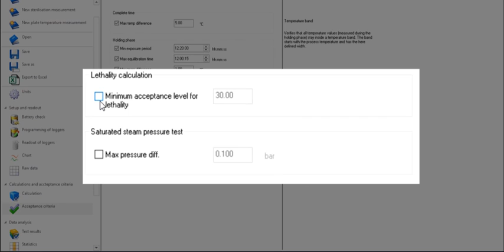5. testo 191 Software : Defining acceptance criteria